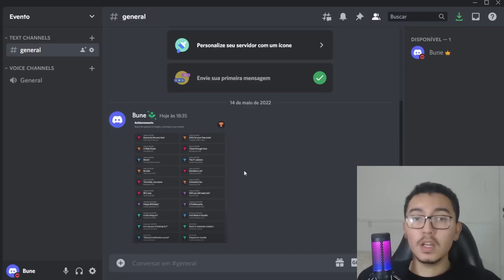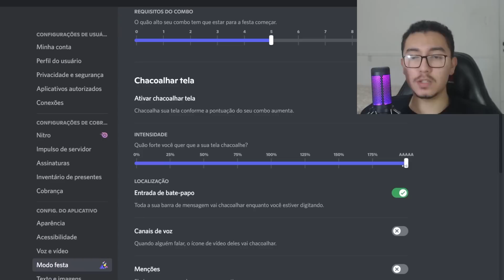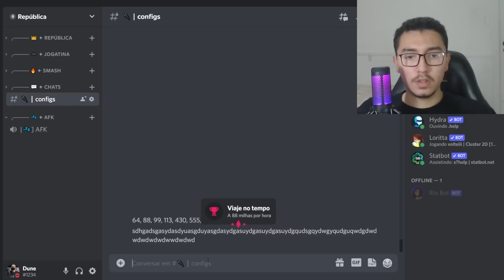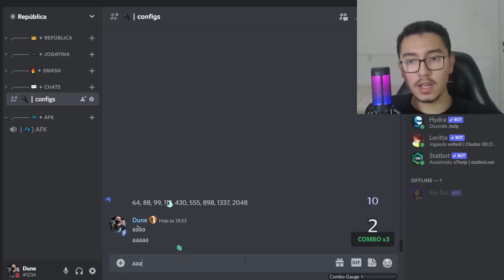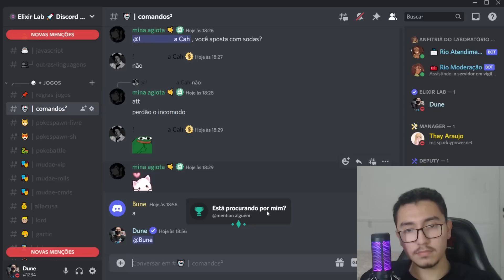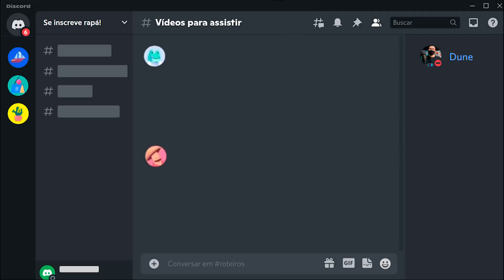COMO PEGAR TODAS AS CONQUISTAS do MODO FESTA de ANIVERSÁRIO DO DISCORD!! (Mesmo sem Nitro)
Nesse vídeo eu ensino como pegar TODAS as conquistas do modo festa de 7º aniversário do Discord! Apesar de que algumas delas parecem só serem desbloqueadas sem Nitro, mostro também algumas dicas para contornar esse limite. Feliz aniversário Discord!! 🥳

Nesse vídeo:
00:00 Inscreva-se no Canal!

00:21 Isso tá ligado?
00:54 A solução da TI
01:12 Clique para pegar seu prêmio grátis!
01:42 Mais!!!
01:53 Preso em criação de personagens

02:02 Todas conquistas de Combo (parte 1)
Ainda vai precisar de mim?
Viaje no tempo
Pop dos anos 80
Fã de animação
Dois coelhos, uma cajadada
Celular de Klondike
Vou ser o(a) melhor
Seja elite
Um quebra-cabeça de deslizar

04:50 Todas conquistas de Combo (parte 2)
Prepare-se para encrenca
Encrenca em dobro
Festa de Cinco de Mayo
Feliz Aniversário!!

05:24 Está procurando por mim?
05:40 *Som de notificação do Discord*